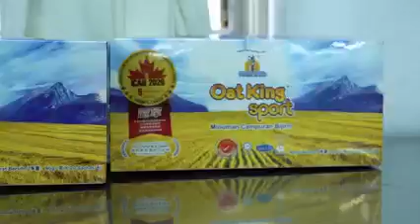早晨起床时手指僵硬动弹不得❓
那可是“晨僵”的征兆吖！⚠️

一起来了解“晨僵”到底是怎么一回事吧！📽️